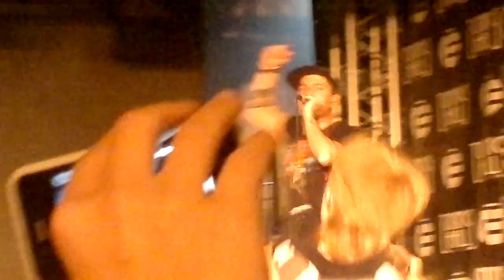Dub FX & CAde - Supernova Pilot (Moscow, Tuning Hall) 26.11.2011